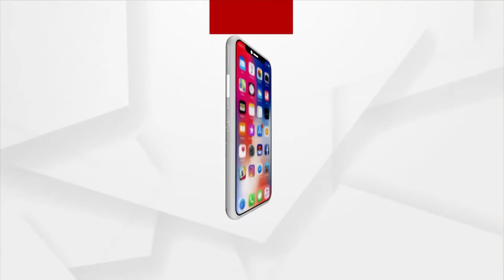BhagyaBhabisyata | 31 Dec 2021 | Argus News